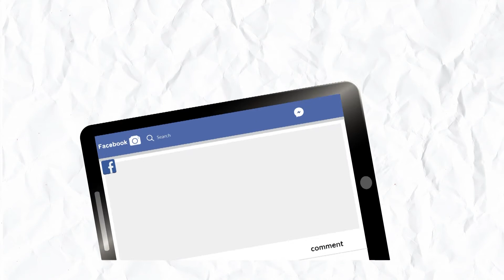ମହାଲିଙ୍ଗ ଗ୍ରାମରେ ରାଜ୍ୟରେ ବୃହତ୍ତର ଶିବଲିଙ୍ଗ ପ୍ରତିଷ୍ଠା